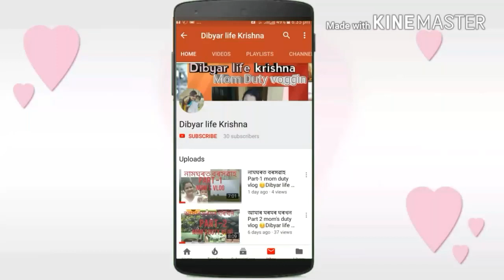টেঙামৰা দি মাছৰ টেঙা /Mom on duty and more mostly -Vlogs//Dibyar life Krishna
আপোনালোকৰ সহায় সহযোগিতা কামনা কৰিলো.

THANK YOU FOR SO MUCH FOR WATCHING.